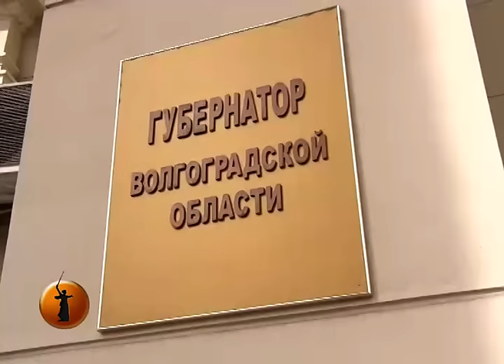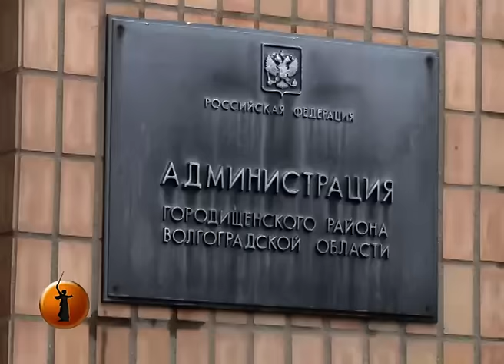Губернатор Волгоградской области отметил финансовый блок за спасенные бюджетные миллионы